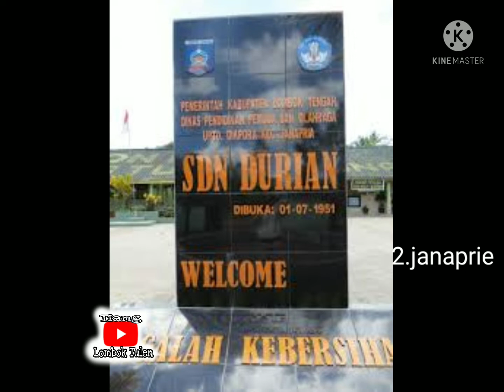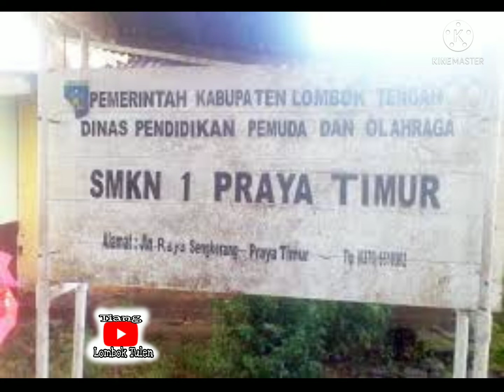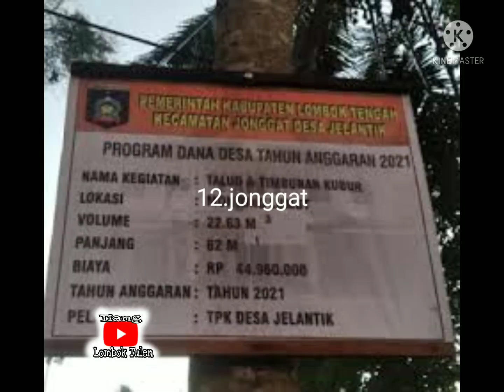Berapa Kecamatan di Lombok Tengah???🔥🔥🔥💪💪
kali ini kita bahas berapa jumlah kecamatan yang ada di Lombok tengah guys